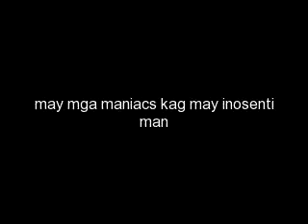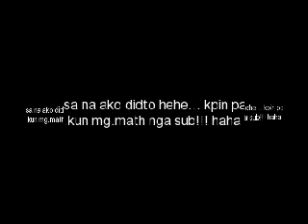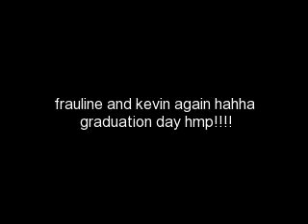passi national high school batch 2010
wy lg aa